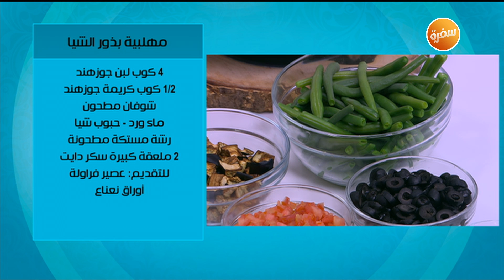طريقة تحضير سلطة الفاصولياء الخضراء والكينوا | زينب مصطفى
طريقة عمل سلطة الفاصولياء الخضراء و الكينوا مع زينب مصطفي في بالصحة والراحة | 3-3-2020